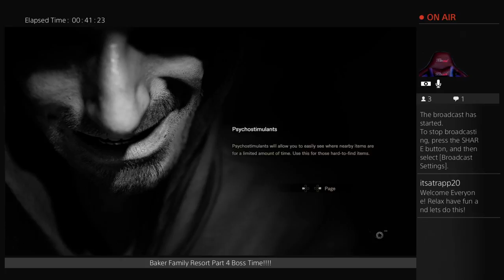Live Resident Evil VII | In The Garden With MaMa Baker | Part 4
In The Greenhouse with Mama Baker.

It's A Trapp Gaming is hosted by Trapper John and his gang of misfits. Prepare yourself for games, friends, and unbridled humor.

Here are my links to my other social media accounts.